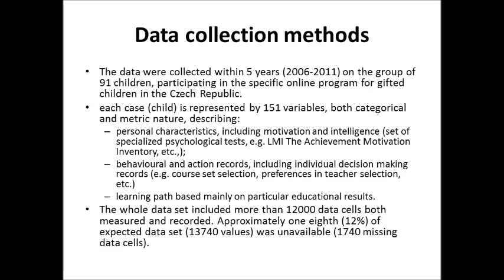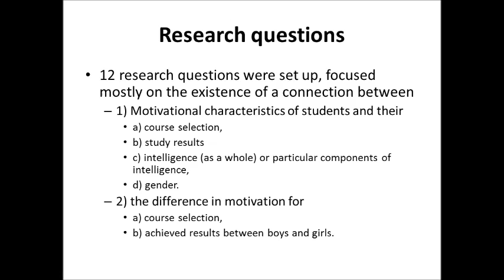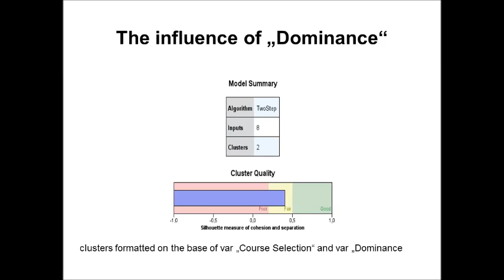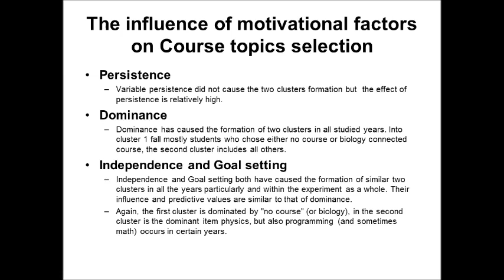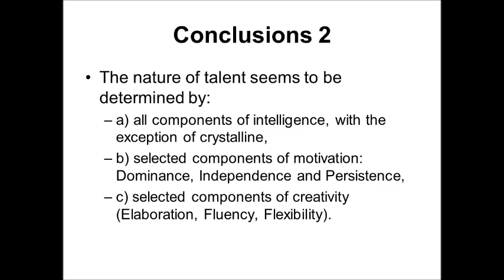Data Mining Techniques for Detecting Behavioral Patterns of Gifted Students in Online Learning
The paper entitled "Data Mining Techniques for Detecting Behavioral Patterns of Gifted Students in Online Learning Environment (Case Study)" will be presented in the framework of the fourth edition of the international conference "The Future of Education" that will be held in Florence on 12 - 13 June 2014